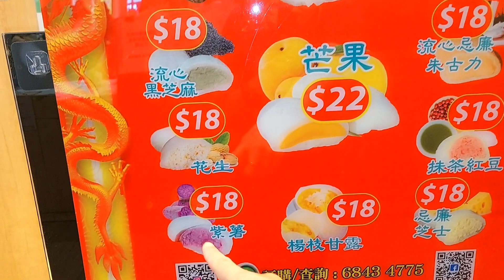AEON SURGANYA MAKANAN !!! REVIEW MAKANAN DI AEON HONGKONG, STREETFOOD AEON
assalamualaikum wr.wb
kembali lagi bareng aku di Titik Vlog
oke cah untuk video kali ini aku ngajak kalian buat kulineran disalah satu pusat perbelanjaan yaitu AEON MALL yang berada diHongkong.
jadi diAEON MALL sini banyaaakkkk bangett makanan cah, jadi kita tinggal pilih aja mau makan apa., mulai dari kue,roti,makanan jepang,makanan thailand, dessert , pudding., mochi , minuman dll. pokoknya banyak.banget deh,

dan lanjut aja divideo aku kali ini ya cahh,,
wassalamualaikum wr.wb